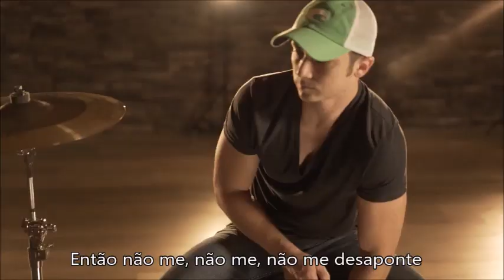Boyce Avenue - Don't let me down legendado PT - BR